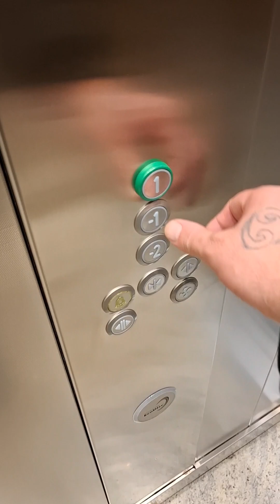Серебряный Город - Silver City г.Москва 10.11.2024